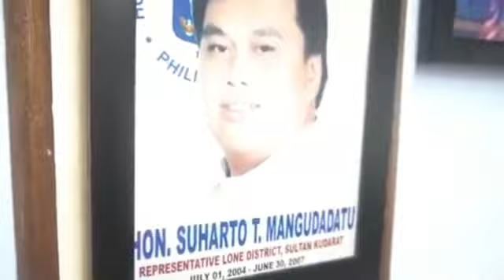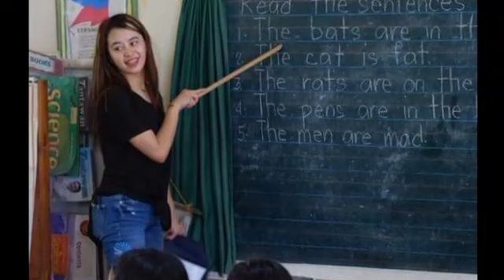BAI RIHAN MANGUDADATO SAKALURAN / 28 YEAR OLD CONGRESSWOMAN OF SULTAN KUDARAT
BAI RIHAN MANGUDADATO SAKALURAN is a youngest and beautiful politician in mindanao Philippines